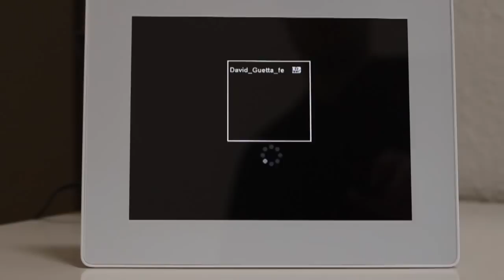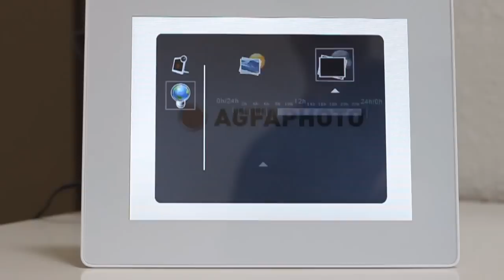AGFAPHOTO AF5077MS Preview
A preview of AGFAPHOTO AF5077MS, 7" digital photoframe.